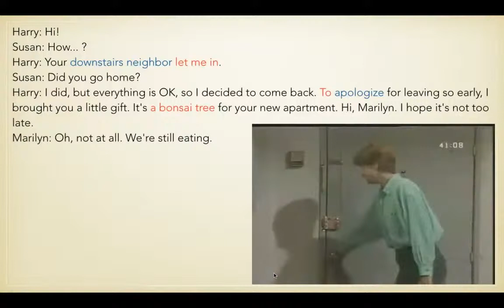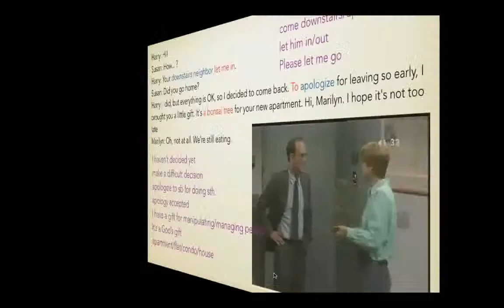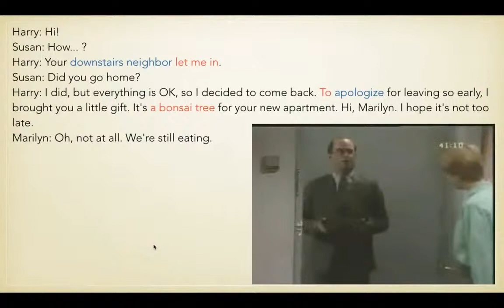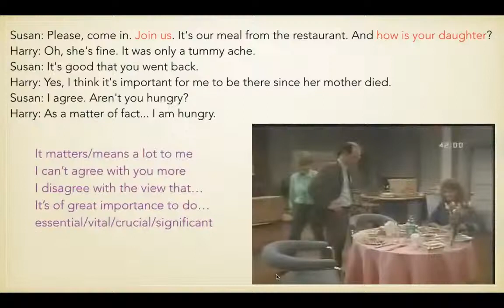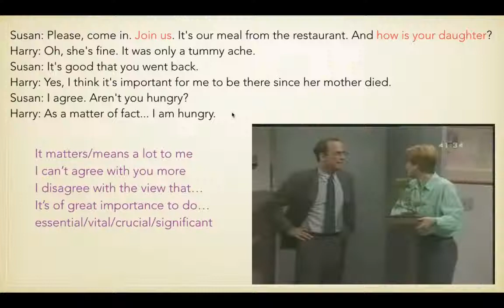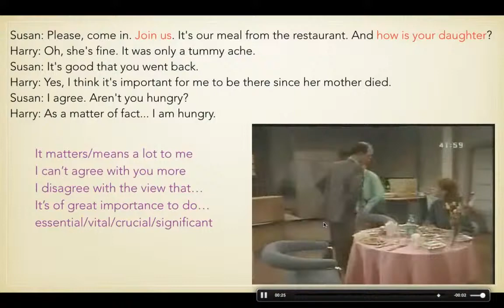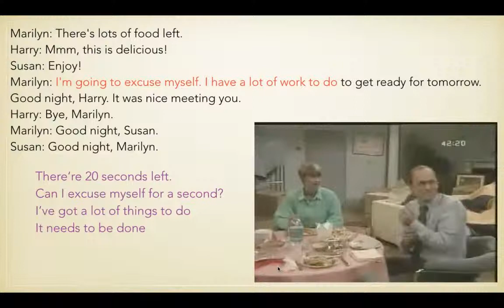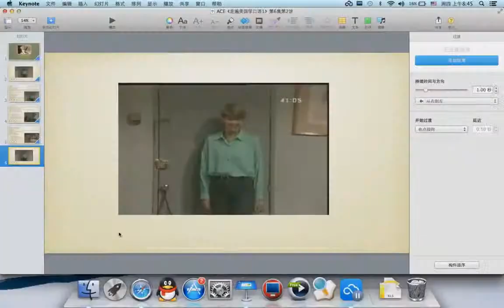20 ACE走遍美国第6集第2讲